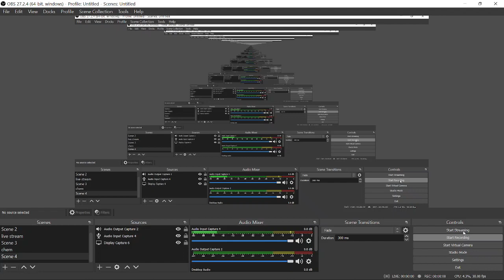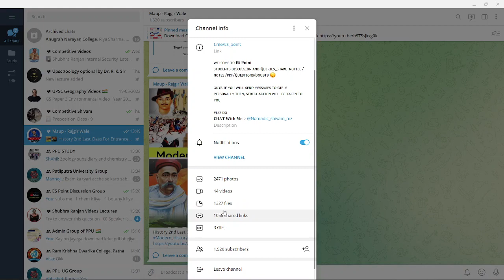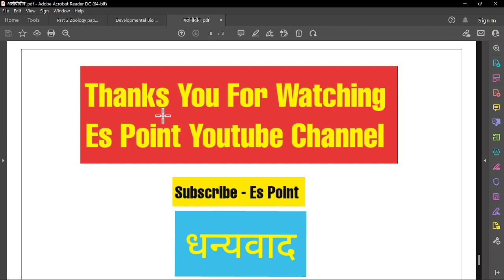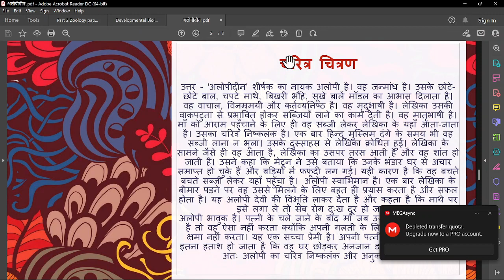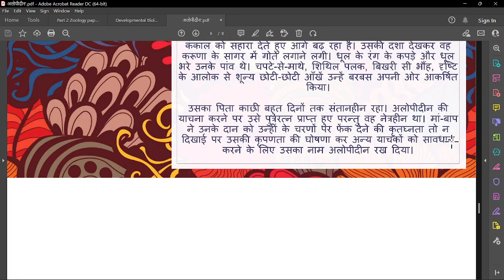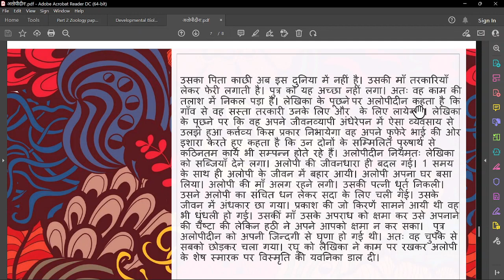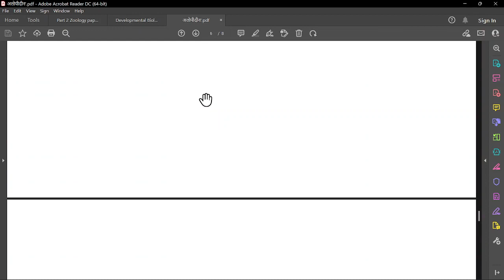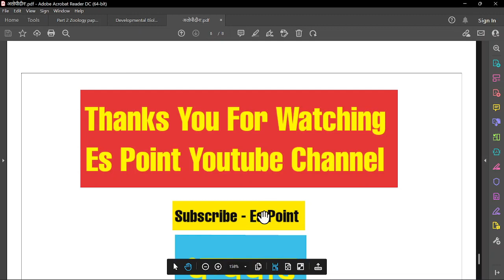अलोपी - महादेवी वर्मा I alopi by Mahadevi verma | Mahadevi Verma - Jeevan Parichay Sahityik Parichay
अलोपीl महादेवी वर्मा - अलोपी |Alopi - Mahadevi Verma | Summary |1 sem BCA